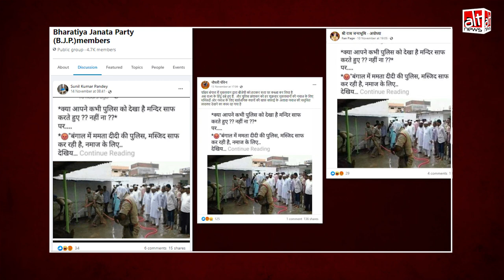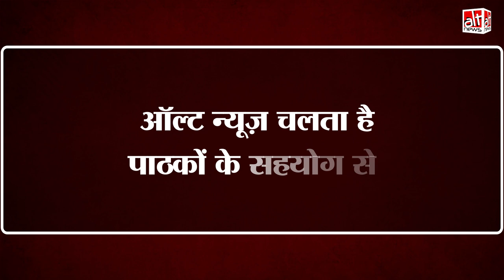Telangana Police की सफ़ाई अभियान की पुरानी तस्वीर WB में मुस्लिम तुष्टीकरण के दावे के साथ वायरल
An image is being shared to claim that Mamata Banerjee made West Bengal police clean a mosque for namaz. This is an old image from Telangana. In 2016, Telangana police had cleaned a mosque and temple under Swachh Bharat Abhiyan.